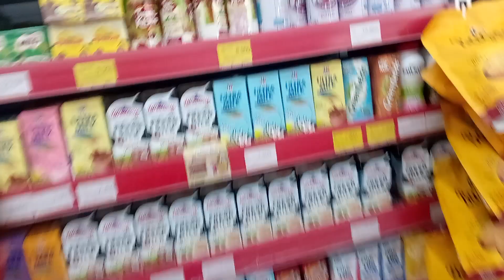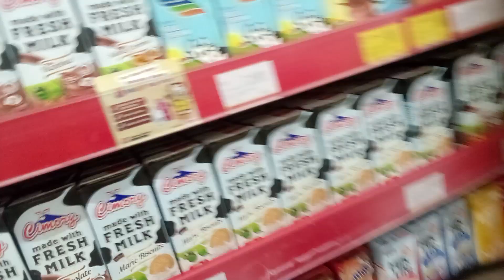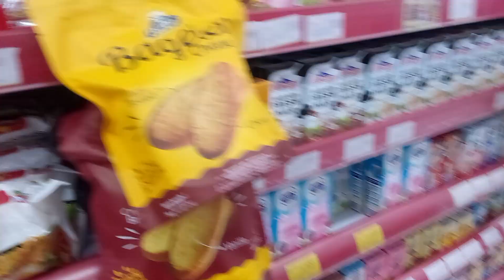ANNISA BORONG PERMEN YUPI MARSHMELLOW DI ALFAMART